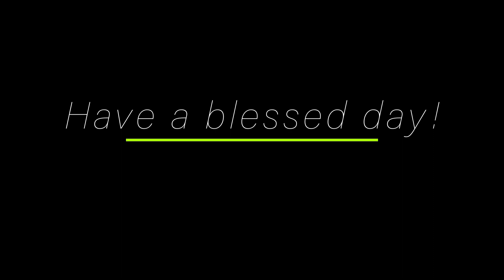August 7, 2022 Morning Service